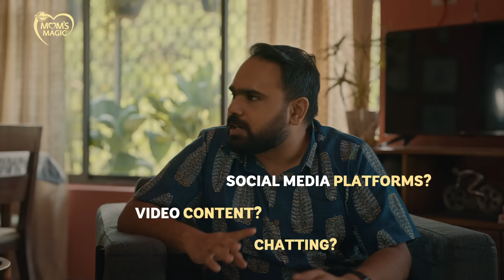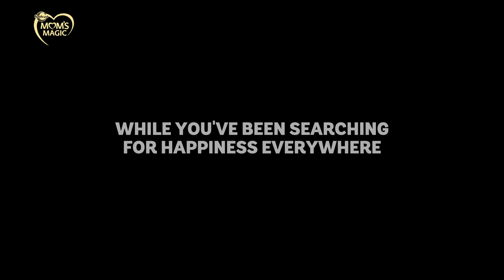Mom's Magic Presents The Happiness Hack Experiment! Watch till the end!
Social media, online gaming, messaging or just browsing the net? Watch this experiment to find out about the magic we have been missing. And the New Year resolution we should be making..